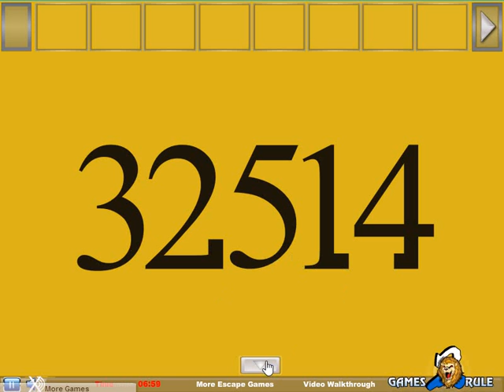Rocky Ledge Goat Rescue walkthrough